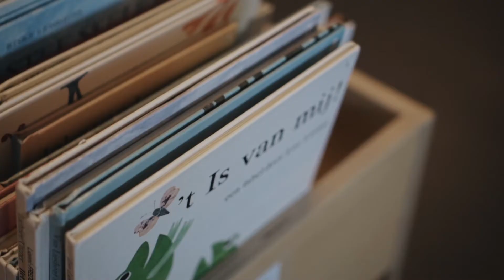MORE digitale rondleiding - Thomas More Hogeschool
Ben jij de leraar/lerares van de toekomst en ga jij graag in Rotterdam en regio direct aan de slag tijdens je studie? Ricardo, Zee en Naomi vertellen je meer over onze opleiding en nemen je in een korte tour mee door ons gebouw!

Wil je meer zien? Volg ons op social media of check onze website!